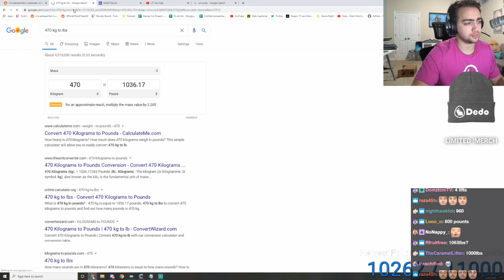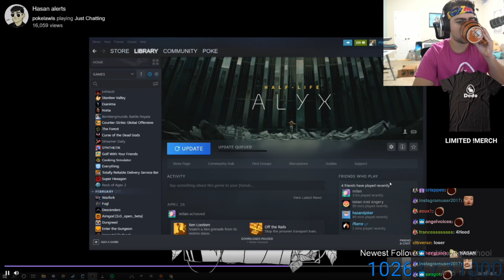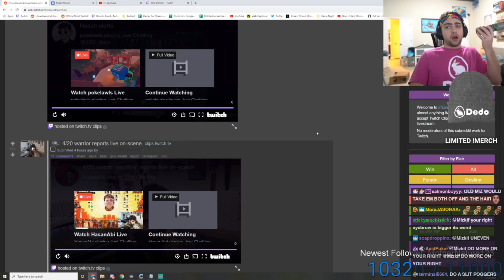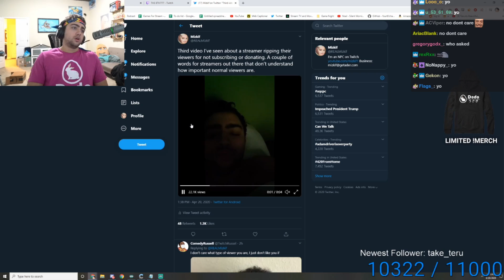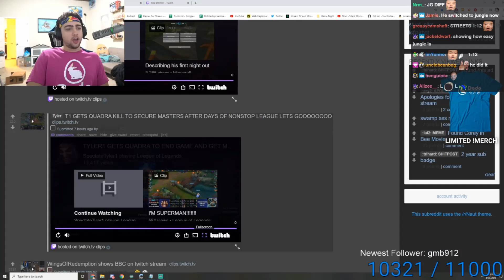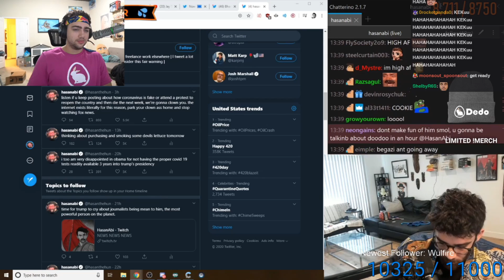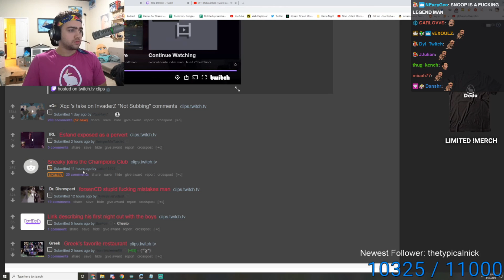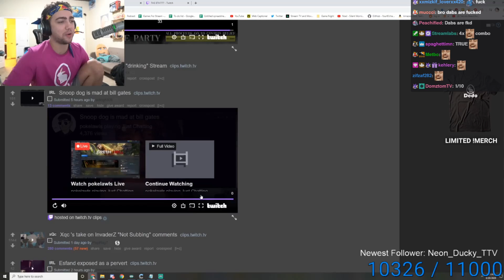Mizkif Reacts to Top Twitch Clips (#87)